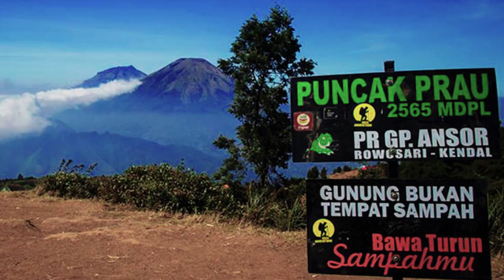PESONA KEINDAHAN "GUNUNG PRAU" | Dataran Tinggi DIENG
"GUNUNG PRAU" "GUNUNG PRAU" | Dataran Tinggi DIENG